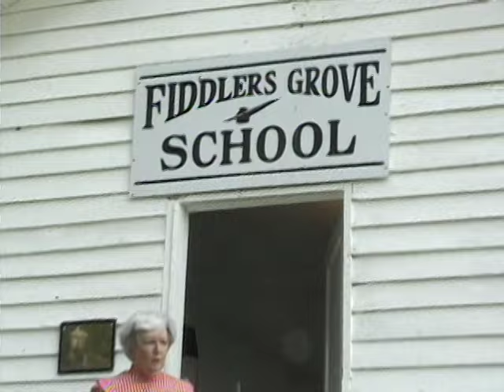Mary Had A Little Lamb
"Mary Had A Little Lamb" by the Cedarmont Kids